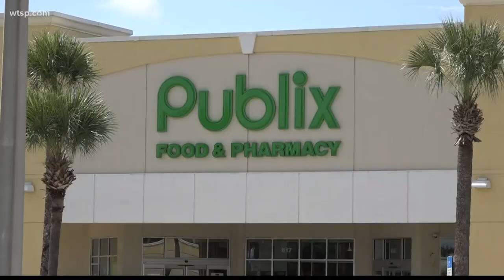Shoppers boycott Publix amid grocer's campaign donations to GOP governor candidate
Publix shoppers have taken to social media over the grocery store chain's donations to Republican governor candidate Adam Putnam.